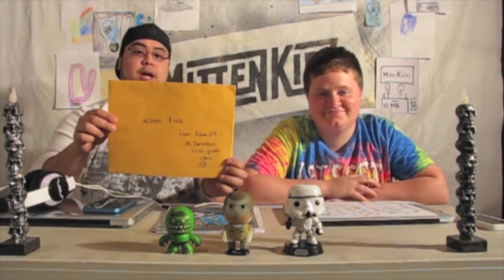The Mitten Kidz Use A Speech Jammer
This week, the Mitten Kidz attempt to read, sing, and call people using a Speech Jammer!!! Visit stutterbox.co.uk to play along!!!

Check out last week's video HERE!!!
The Mitten Kidz play: IS IT FROM MEIJER(S)?

Dont forget to submit all your fan art to our FaceBook page and use DrawMK to be featured on our Mitten Wall!!!